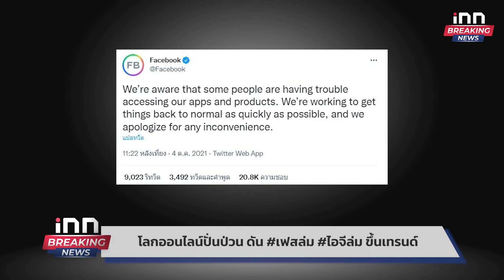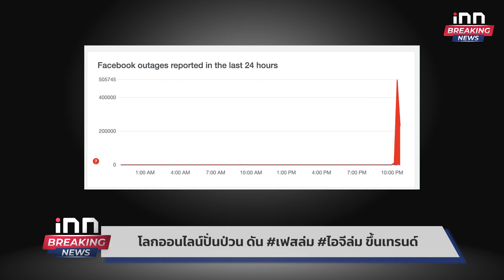ทีมกู้เรือรล.สุโขทัยใกล้เสร็จภารกิจแล้ว : 06-03-67 | iNN 1วันทันเหตุการณ์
ปฏิบัติการค้นหา-ปลดวัตถุอันตรายเรือหลวงสุโขทัย สามารถปลดขีดความสามารถเครื่องควบคุม การยิงตอร์ปิโด MK309 และ แผงควบคุมการยิงอาวุธปล่อยนำวิถีฮาร์พูน สำเร็จแล้ว

00:00 intro
00:04 โลกออนไลน์ปั่นป่วน ดัน เฟสล่ม ไอจีล่ม ขึ้นเทรนด์
01:19  "ชัชชาติ" ลงพื้นที่สุขุมวิท 11 ตร.ยังไม่มีข้อมูล
02:05 อีกแล้ว หนุ่มสวิตเซอร์แลนด์ ทำร้ายสาวไทย เพราะรถเข็นเกี่ยวกัน